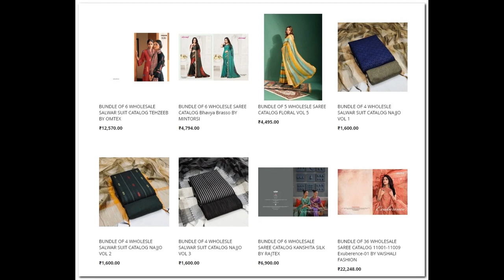73 wholesale bundles launched today 12th Dec 2022